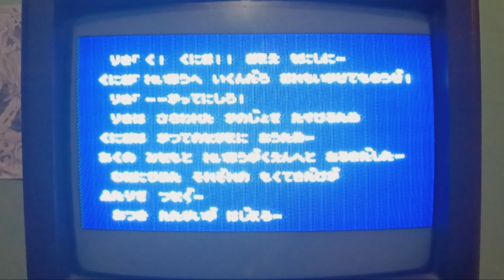CRT GAMING-FAMICOM-RIVER CITY RANSOM-GAMEPLAY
paperboy ent
famicom